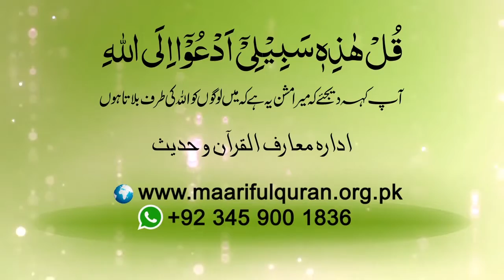453 # Jannat Ki Qeemat Kia Hay?